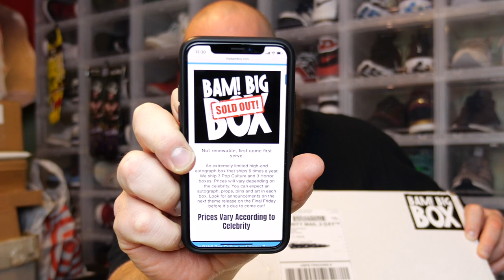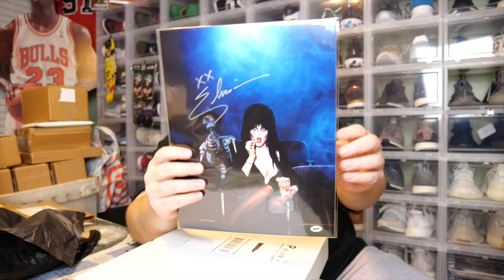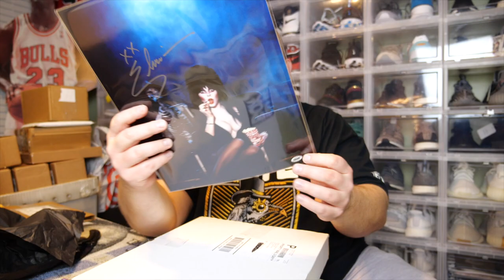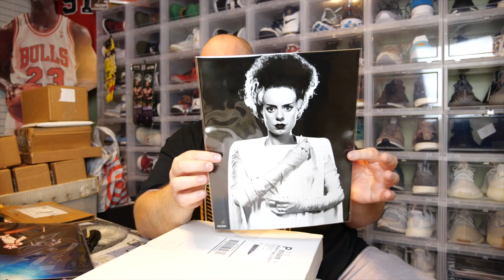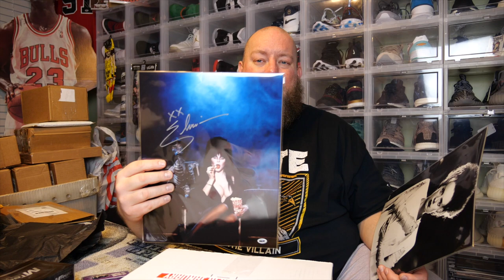Opening up the $70 Bam BIG Box Mystery box + Twice the size of the normal Bam Box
Clint Miller
484 E. Carmel Dr. #127